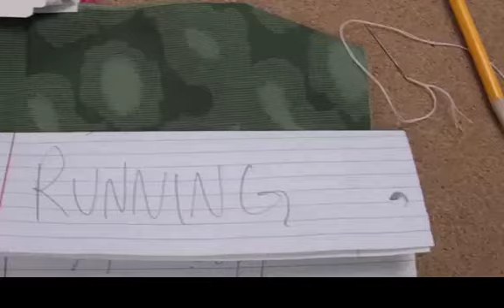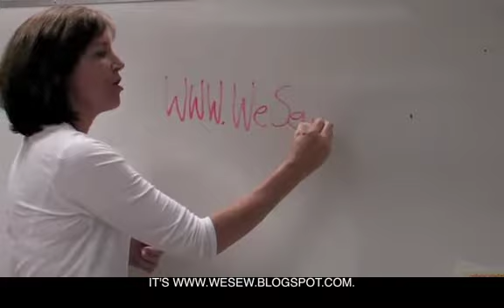Running stitch_captioned.